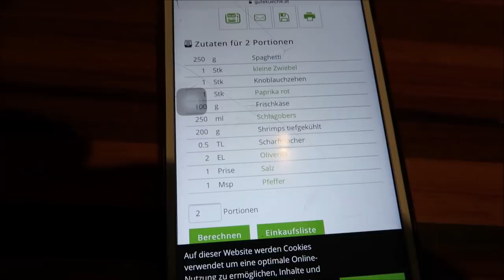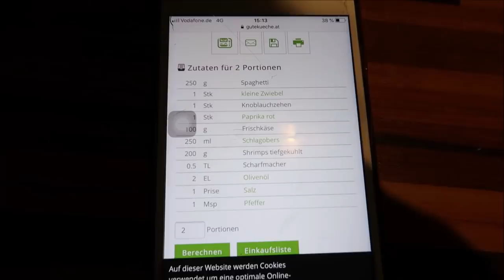DER SÜßESTE BABY HUND AUF DER WELT .. 😩😍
In diesem Video sieht ihr den süßesten Baby Hund der Welt!😍

•YouNow:Ali Hakim
•ASK.fm:Alihakim_1
•Musical.ly: AliHakim_1